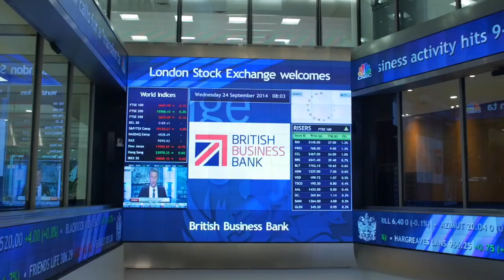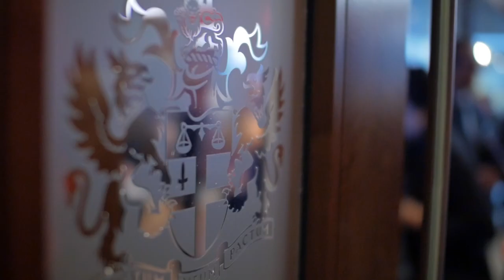British Business Bank Launches at the London Stock Exchange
British Business Bank, the government-funded bank that helps small businesses gain access to finance, launches at the London Stock Exchange (Oct 2014).